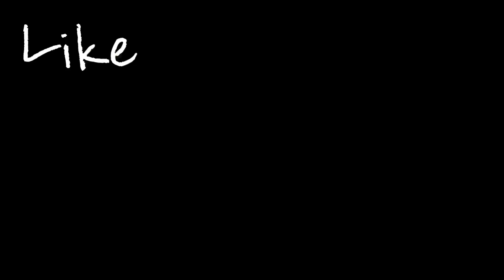Bánh mì trứng || Famous Vietnamese food || Vietnamese breakfast || Vietnam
This food is a very famous Vietnamese food . It is very easy to make and tasty to eat . I also eat this food many times in my breakfast .

Thank you guys for watching this videos .

I am from Jamshedpur but now at present i am working as a yoga teacher in Vietnam .
I love to making vlogs , short movies and editing .